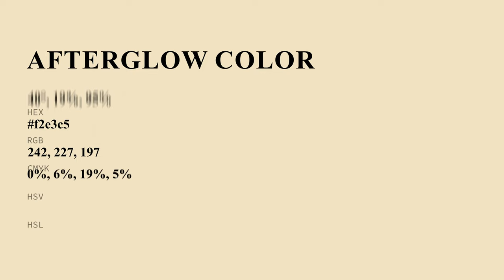Afterglow color f2e3c5 hex Cool Yellow color f2e3c5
What color is Afterglow ? f2e3c5 hex, Cool Yellow color f2e3c5

Hex f2e3c5 Color Code is also known as Afterglow color